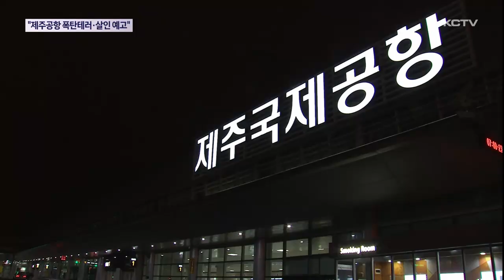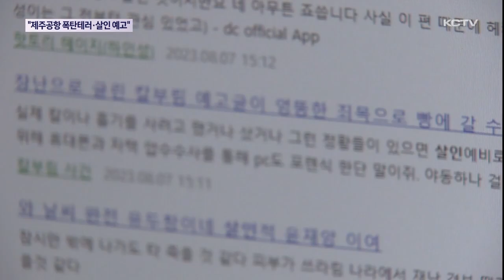"제주공항 폭탄테러·살인예고" 경찰 수사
어젯밤 제주공항에 폭탄테러와 흉기 난동을 예고하는 게시글이 한 온라인 커뮤니티 사이트에 올라오면서 경찰이 비상 대응에 나섰습니다.

다행히 공항 안에 폭발물이나 흉기난동 등 특별한 상황은 발생하지 않았습니다.

경찰은 게시글 작성자를 추적하고 있습니다.